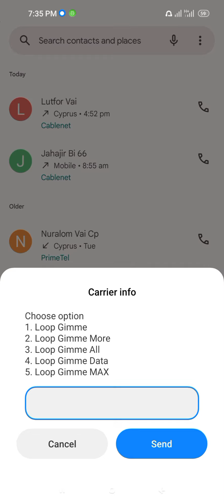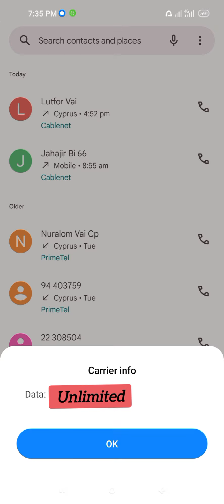Cablenet topup and unlimited peck tips /কেবল নেট রিচার্জ করুন খুব সহজে লুফে নিন দুই মাসের আনলিমিটেড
Cablenet 20£ unlimited data 2 month
100 data
1000 minute
1000 sms
cablenet top up and unlimited peck tips

top-up( *103*14# )

data ( *141# )

data SMS minute ( *1010#  )

কেবলনেট ২মাস আনলিমিটেড ইন্টারনেট
মাত্র 20 ইউরো 💶